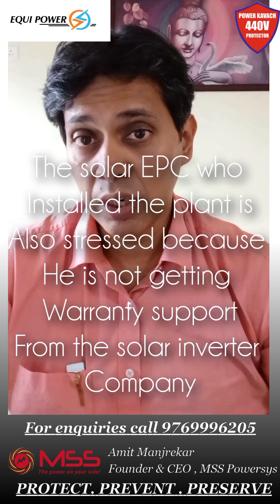Costly Solar Inverter Failure | ₹70–80 Lakh Plant Saved by Powerkavach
A real-life case study:
A 125kW solar inverter failed twice, leaving the customer devastated after investing ₹70–80 lakhs in their solar power plant. Despite a 5-year warranty, the inverter manufacturer refused replacement, blaming “site conditions.”

The truth? Such damages could have been prevented entirely with Powerkavach.
✔️ Withstands 440V between any phase & neutral for 3–4 days
✔️ Protects solar inverters, UPS systems, and sensitive equipment
✔️ Saves you from warranty disputes, costly breakdowns & downtime

Don’t let your solar investment fail you.
✅ Safeguard it with Powerkavach – the ultimate protection shield.